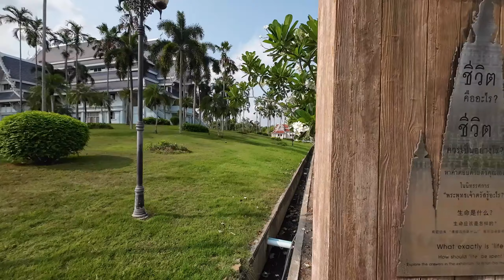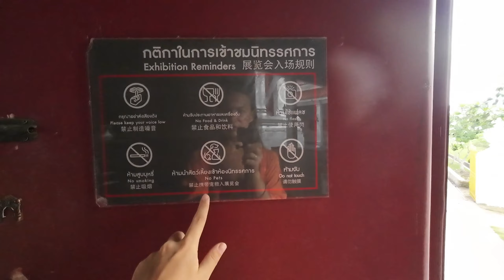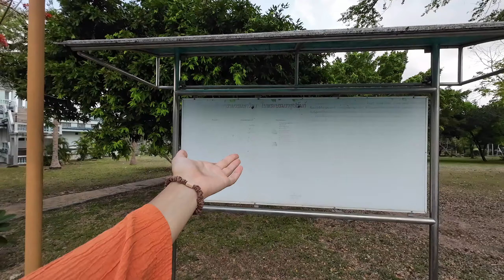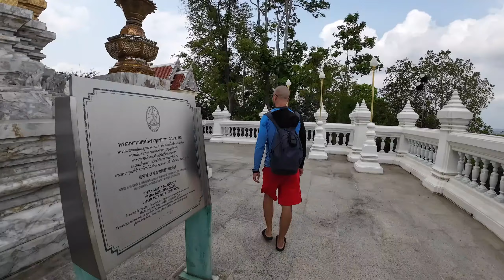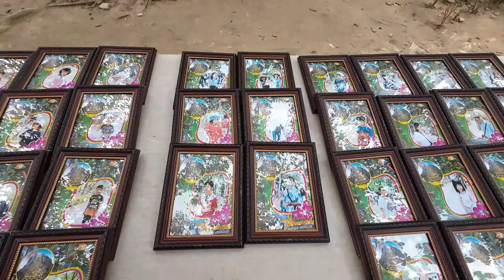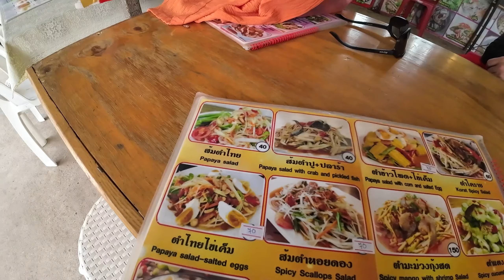Таиланд: Паттайя- Красиво и Бесплатно! Храмы, Лотосы, Будда На Скале и Пляж Танцующей Принцессы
Привет!
В этом видео берем скутер и смотрим действительно красивый храмовый комплекс Ват Ян с озером лотосов, затем отправляемся к Будде, который выбит в скале лазером и заполнен сусальным золотом.
Бонусом доедем до платного пляжа танцующей принцессы и убедимся, что и  с материка можно искупаться в Сиамском заливе (главное не в Сонгкран).

Track: BraveLion - Sleeping Jungle